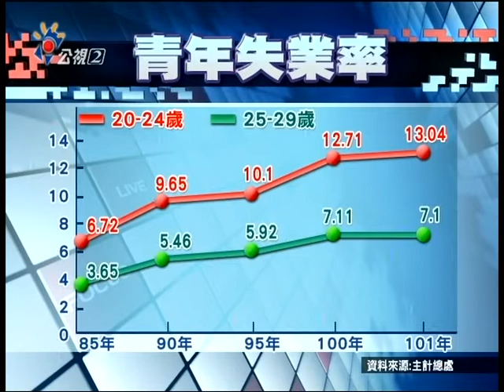20121202 公視晚間新聞 院士青年失業若惡化 我恐希臘化